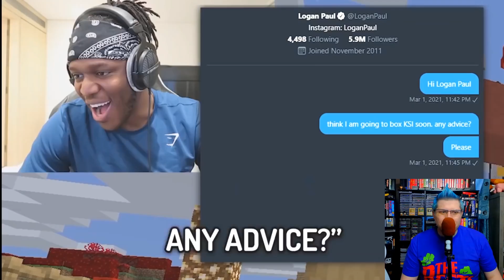Dream SMP: TommyInnit Made KSI Speak To BadBoyHalo REACTION!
Today I'm reacting to TommyInnit and KSI explore Dream's Minecraft Server which for a new Dream SMP video chaotic and funny. In my I Made KSI Speak To BadBoyHalo reaction I watch @TommyInnit meet up with @ksi and @thesaintsofgames  on the Dream SMP and it's hilarious. @dream even showed up to the new TommyInnit and KSI video and it was funny!

I'm reacting to I Made KSI Speak To BadBoyHalo because TommyInnit and KSI are a new and exciting and awesome team on the Dream SMP. @ph1lza also stopped by the Minecraft 1.16.4 roleplay server to lend a hand in the craziness!

In this video TommyInnit played Vanilla Minecraft 1.15 / 1.16 and was swearing at BadBoyHalo & KSI (friends of Skeppy). It was super fun and a lot of laughs for a new Dream SMP video and really fun!

Not Minecraft, But Water Rises or Minecraft, But Lava Rises, or any other but challenge like that. This is a speed run / speed runner of Minecraft against a killer / assassin but it is TommyInnit and KSI trying to troll Philza Minecraft and BadboyHalo on the Dream SMP.